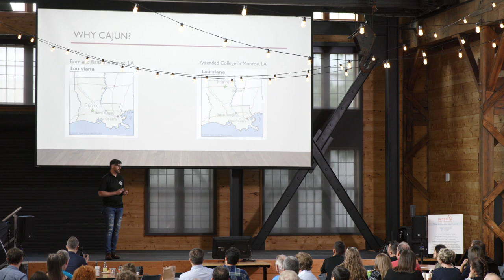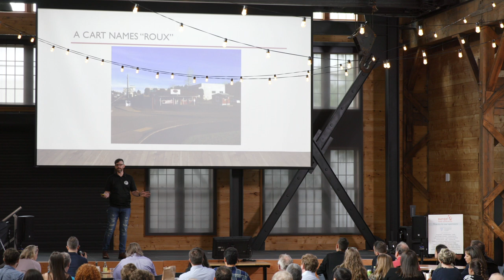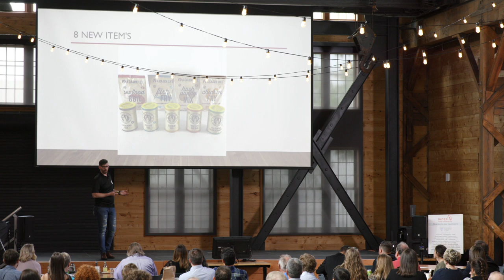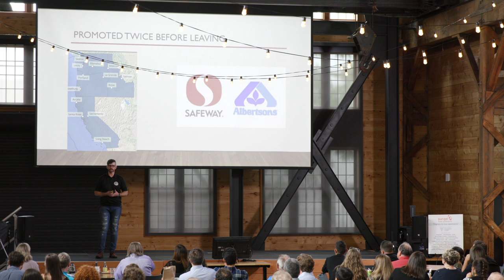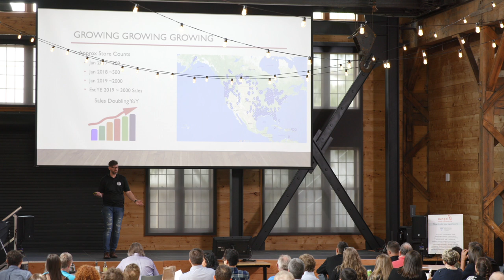Chris Fontenot of A Cajun Life pitches at the Angel Food Conference 2019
Chris Fontenot of A Cajun Life pitches at the Angel Food Conference at The Redd East on June 19, 2019.

The Angel Food Conference & Education Series is a one-day angel conference featuring a panel discussion, pitch competition, and food fair. The OEN Angel Food Fund represents the state’s first fund designed exclusively for Oregon’s valuable food and beverage sector.

Videography: One Hundred Seconds
Video Editor: Miles Shattuck